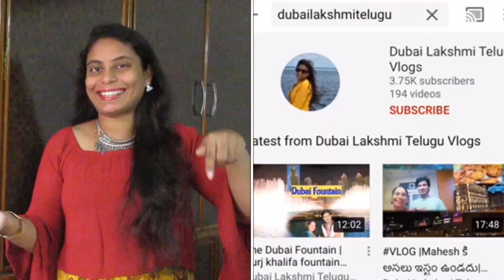DIY |styling | Crop Tops and Long skirts Haul | My collection| Mix & Match | Look Book| telugu vlogs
Hi Friends,

 Have a look at DIY | styling | Crop Tops and Long skirts Haul | Look Book | My collection| Mix & Match |  telugu vlogs| Telugu Vlogs

Instagram_Id: dubailaksmi.telugu

Dubai Gold Souk | Gold Shopping in Dubai part 1| akshayatritiya special | goldsouk |దుబాయ్ గొల్ద్

Dubai Gold Souk | Gold Shopping in Dubai part 2| Happy mothersday | goldsouk |దుబాయ్ గోల్డ్

Dinosaur Park | Dubai Garden Glow | Part 2 | glowgarden | zabeel park

Dubai Garden Glow | Part 1 | zabeel park dubai | Glow park | glowgarden | Telugu Vlogs

Sheikh Zayed Grand Mosque szgm | Abu Dhabi mosque | UAE largest mosque

Dubai Frame | Glass walk | Scary Sky Walk | Dubai Frame Inside | World's Largest Frame Building

Dubai Amazing Cars | Pink panther Limousine | Mahesh surprise చెసారు | Zabeel palace | Birthday bash

AlaVaikunthapurramuloo - Samajavaragamana Full Song | samajavaragamana song | Female cover

AlaVaikunthapurramuloo - ButtaBomma Full Song | Butta Bomma song | Cover song Female

Missamma Songs | Ne Padithe Lokame Padada Song |  మిస్సమ్మ అని పిలిచేవారు 🙋‍♀️ | My college memories

Choosi Chudangane Full song | chusi chudangane nachesave song | Chalo Movie song

Priyamaina mee,
Dubai Lakshmi